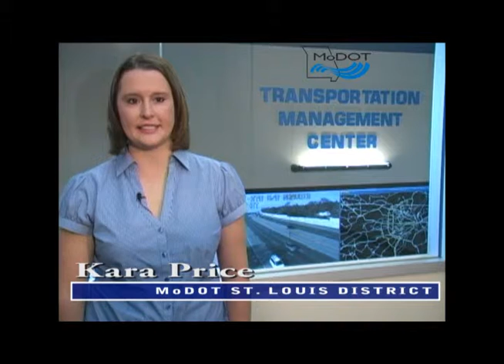MoDOT St. Louis Regional Work Zone Report Nov. 17-23.wmv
Kara Price from the St. Louis District of the Missouri Department of Transportation (MoDOT) talks about the regional work zones for the week of November 17-23, 2011.